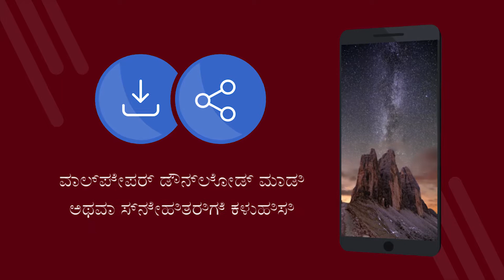ರಾತ್ರಿ ಆಕಾಶ, ಸ್ಟಾರ್ ವಾಲ್ಪೇಪರ್ಗಳು 4k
ರಾತ್ರಿ ಆಕಾಶ, ಸ್ಟಾರ್ ವಾಲ್ಪೇಪರ್ಗಳು 4k - 4K ವಾಲ್ಪೇಪರ್ಗಳೊಂದಿಗೆ ಉಚಿತ ಅಪ್ಲಿಕೇಶನ್. ಉಚಿತವಾಗಿ ಡೌನ್ಲೋಡ್ ಮಾಡಿ. ನಿಮ್ಮ ಫೋನ್ನಲ್ಲಿ ವಾಲ್ಪೇಪರ್ ಅನ್ನು ಹೇಗೆ ಹೊಂದಿಸುವುದು. Android ನಲ್ಲಿ ವಾಲ್ಪೇಪರ್ ಬದಲಾಯಿಸಲು ಅಪ್ಲಿಕೇಶನ್. ಉಚಿತ ಅಪ್ಲಿಕೇಶನ್ ಡೌನ್ಲೋಡ್ ಮಾಡಿ. [63kn]